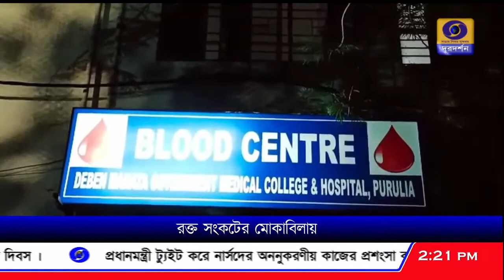পুরুলিয়ায় রক্তদানের বিশেষ উদ্যোগ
রক্তের সংকট দূর করতে  বিশেষ উদ্যোগ পুরুলিয়া সদর থানার।